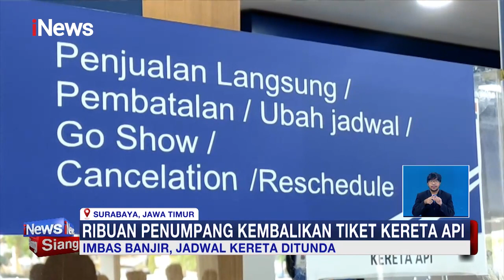Ribuan Penumpang Kereta di Stasiun Pasar Turi Surabaya Kembalikan Tiket iNewsSiang 02/01